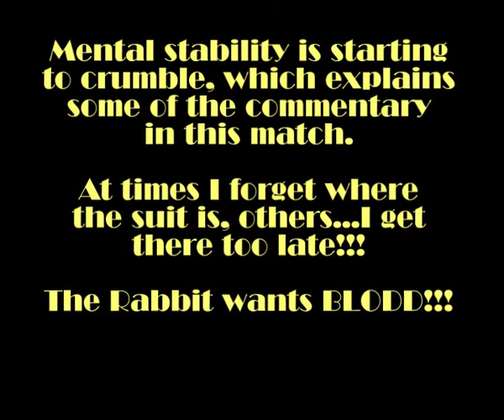Bioshock 2 Multiplayer - Match #30 - Competitive Shopping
Telekinesis is used for the first time, using it properly is a different matter...